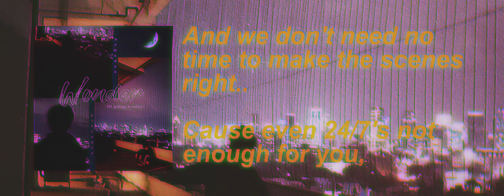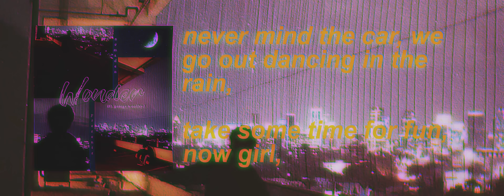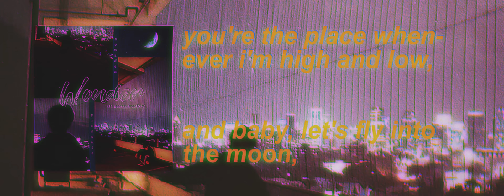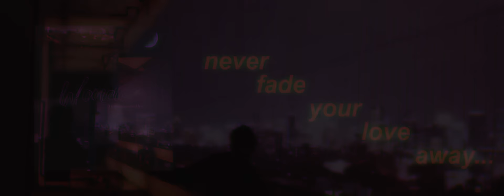nomaden - Wonder (ft. George Woolley) [Lyric Video]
thank you for listening to Wonder.

"Wonder" is now available on your favorite music platform!